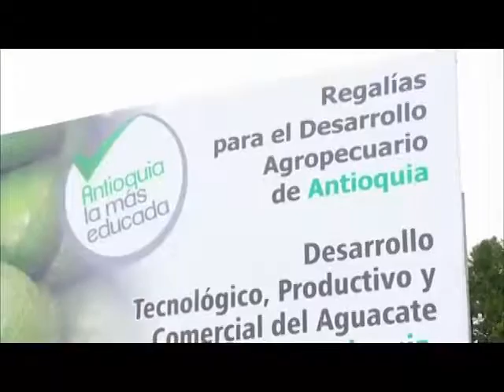Van por certificación de 20 mil hectáreas Se suman a las 45 mil con certificado de inocuidad